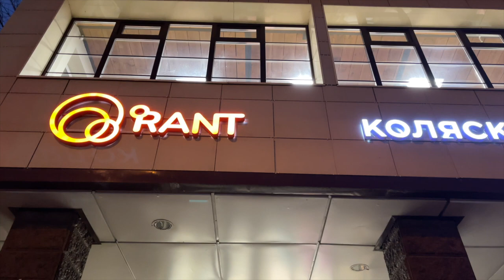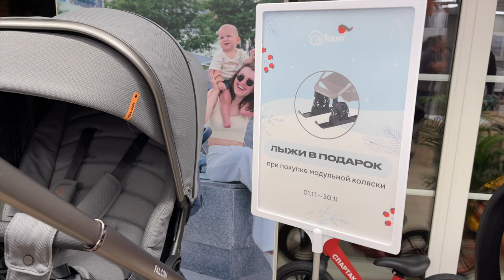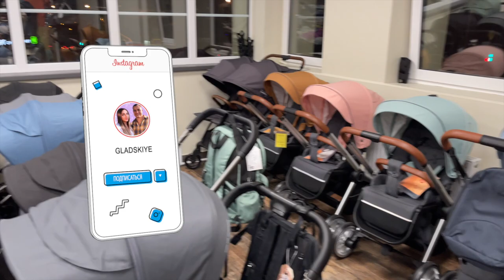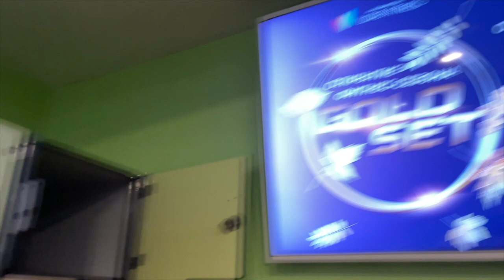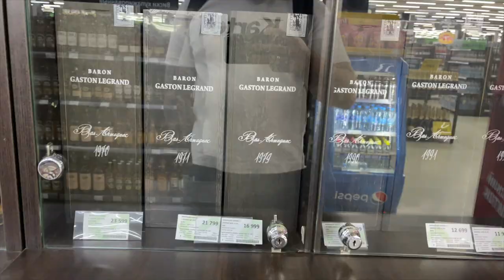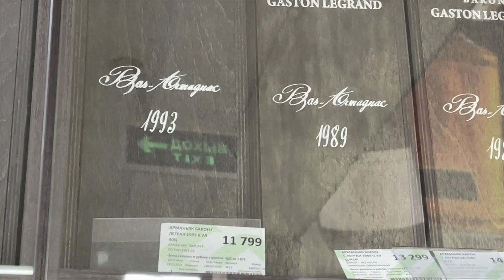Как Аполлон встречает свой первый снег? Исследуем зимние радости вместе!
Приветствуем вас на нашем семейном канале Gladskiye! В этом видео мы поделимся особенными моментами нашей семейной жизни: от того, как Аполлон засыпает в своей любимой позе до его встречи с первым снегом на улице. Не упустите возможность увидеть эти трогательные кадры!

Также мы приготовили для вас эксклюзивный обзор дорогих напитков - коньяка и арманьяка, которые добавят атмосферы в ваш дом. А ещё мы покажем интересные предметы декора, которые можно найти для украшения вашего жилища. Присоединяйтесь к нашему семейному влогу, чтобы вместе исследовать повседневные радости и интересные находки для дома.

А если вы заинтересованы в рекламе или хотите предложить нам сотрудничество, все необходимые контакты также находятся по этой ссылке.

Следите за нашими ежедневными приключениями и делитесь своими мыслями в комментариях. Ваша поддержка - наша мотивация создавать всё более интересный и содержательный контент!